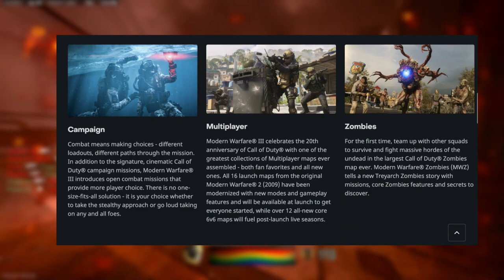ACITVISION May Be KILLING MW3! OLD Guns! OLD Maps! OLD, OLD, and MORE OLD!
- Hey in this video we talk about how activision may be killing call of duty!